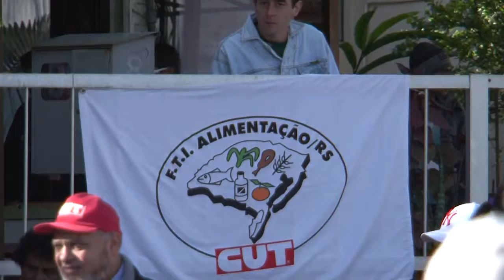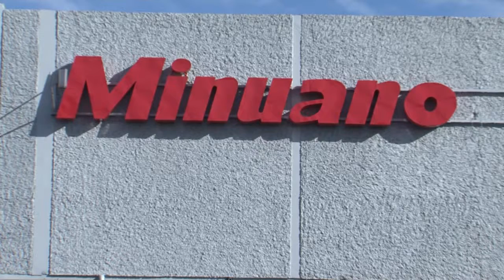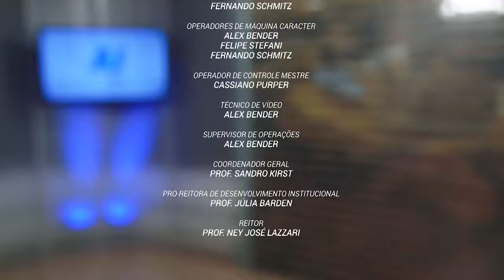JORNAL DA UNIVATES - 2ª EDIÇÃO - 18/07/16